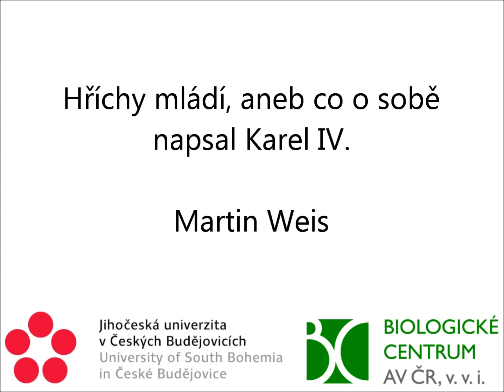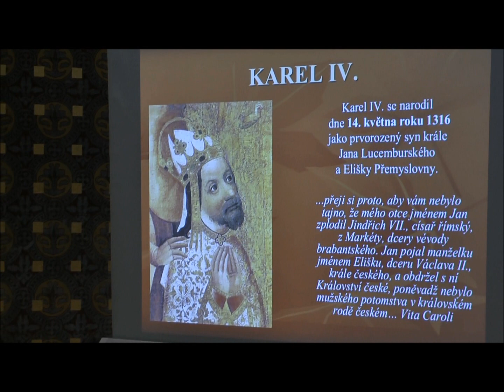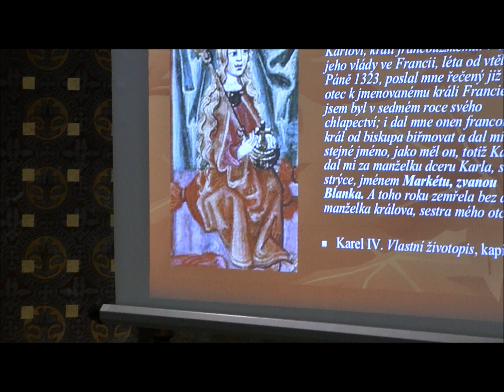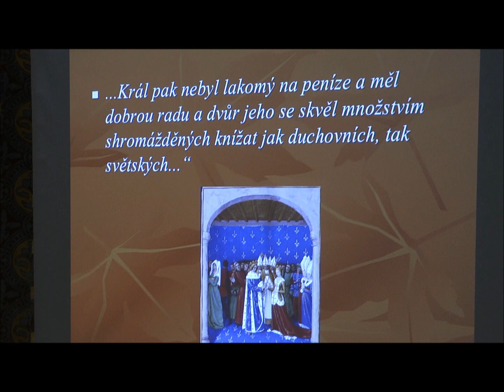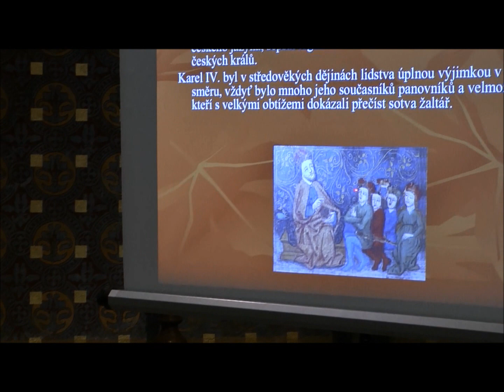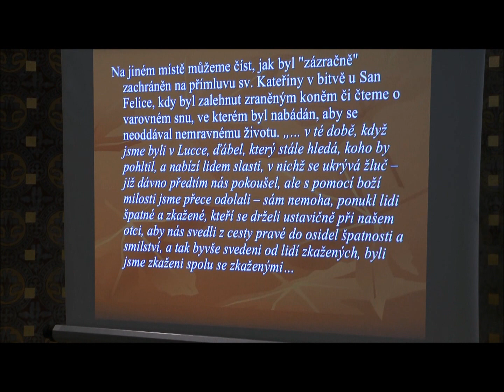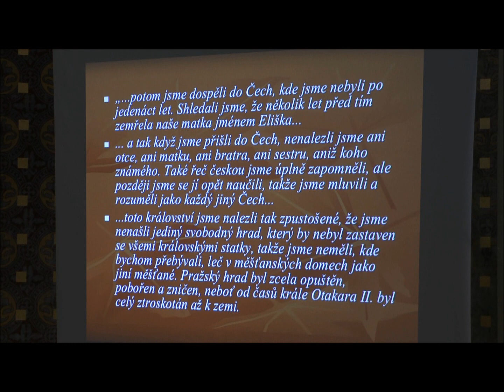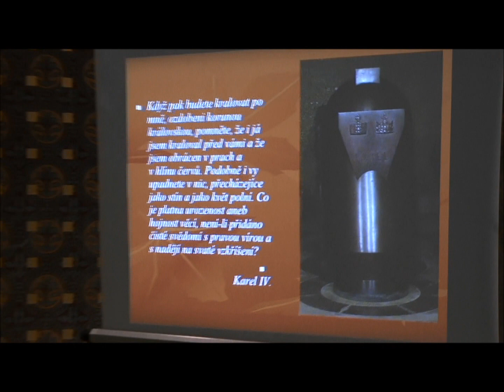Hříchy mládí, aneb co o sobě napsal Karel IV.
Jaké bylo jeho dětství, dospívání a prvá léta dospělosti Karla IV? Jakých se dopustil „hříchů mládí“ na své cestě k posmrtnému titulu „OTEC VLASTI“? Přednáška z cyklu Akademické půlhodinky, který organizuje Jihočeská univerzita a Biologické centrum AV ČR